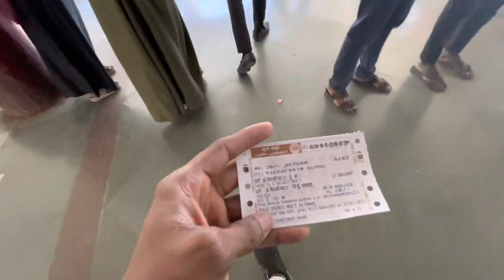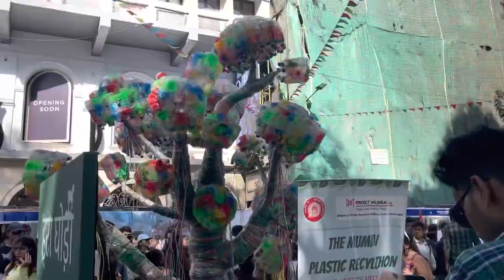We saw this Formula 1 Racing Car at Kala Ghoda Arts Festival 2023 😍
Hello everyone,
Francis here 👋🏻
I’m here to entertain you with my Travel & Lifestyle vlogs 😇